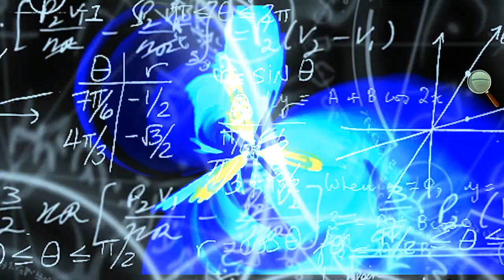To Mars by Lubomir Kavaldjiev (2023)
Произведението е създадено през декември 2023
The work was created in December 2023